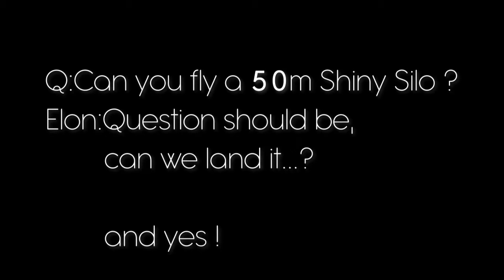Starship SN6 150m Hop Test | Another Silo jump by SpaceX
Elon Musk tweeted and shared a video this morning showing a 150 m Hop Test of the SN6.

Credits: SpaceX